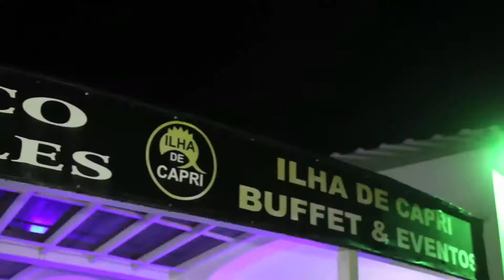Noite Flashback Especial 6 anos - Ilha de Capri - S.B.C - 01/7/17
O maior evento Flashback do ABC Paulista completando mais um ano de sucesso absoluto!!!
E assim foi a Noite Flashback Especial 6 anos!!!
Mais uma Mega Festa realizada dia 01 julho de 2017 no Ilha de Capri na cidade de São Bernardo do Campo - SP
Muito obrigado a todos os amigos que fazem parte desta história!
Agradecemos a todos que acompanham e prestigiam sempre o nosso trabalho!
Bjos e Abraços!
Dj André Silva.
Confira em nosso site todas as informações do nosso Projeto e nossos próximos eventos!